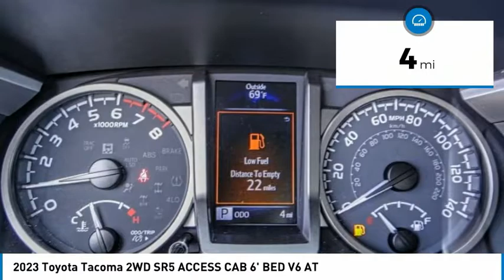2023 Toyota Tacoma 2WD HEMET BEAUMONT MENIFEE PERRIS LAKE ELSINORE MURRIETA T230029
Gosch Toyota
350 Carriage Circle

GOSCH TOYOTA SCION PROUDLY SERVING HEMET, BEAUMONT, MENIFEE, PERRIS, LAKE ELSINORE, MURRIETA, AND SURROUNDING SOUTHERN CALIFORNIA LOCATIONS. THIS WHITE 2023 Toyota TACOMA 2WD IS EQUIPPED WITH A Engine: 3.5L Atkinson-Cycle V6 -inc: VVT-iW wider intake and VVT-i exhaust, AUTOMATIC TRANSMISSION, AND RECEIVES AN ESTIMATED 19 City/24 Hwy MPG. GOSCH TOYOTA SCION 450 CARRIAGE CIRCLE HEMET CA 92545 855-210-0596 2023 Toyota TACOMA 2WD SR5 ACCESS CAB 6' BED V6 AT Stock #: T230029 | VIN: 3TYRZ5CN0PT024750 | 2023 Toyota Tacoma 2WD SR5 Access Cab 6' Bed V6 AT AIR CONDITIONING ALLOY WHEELS Gosch Toyota Scion